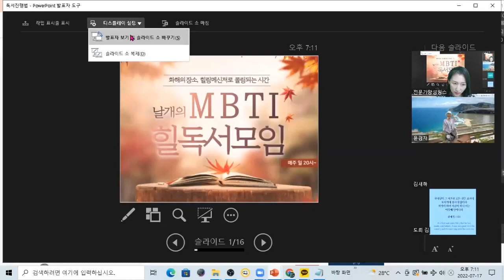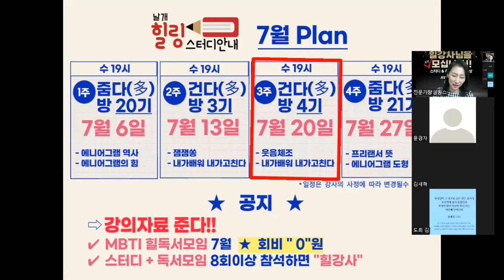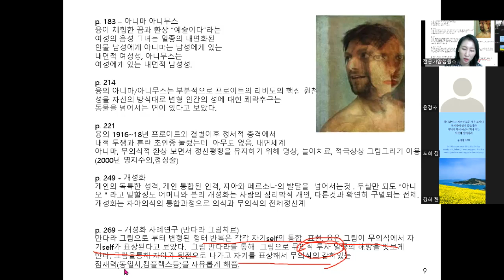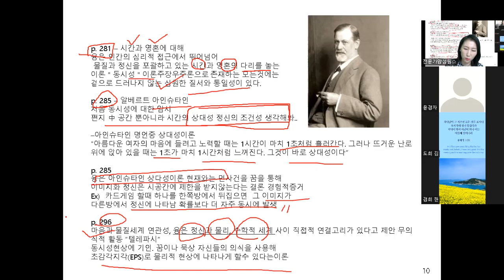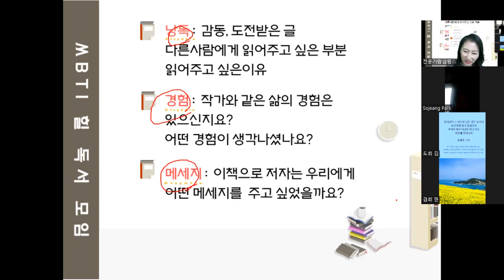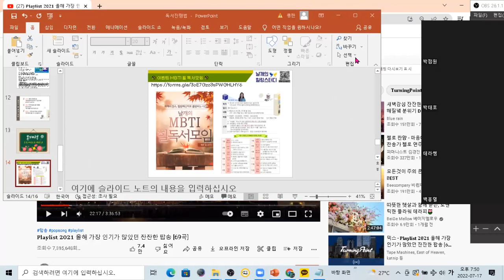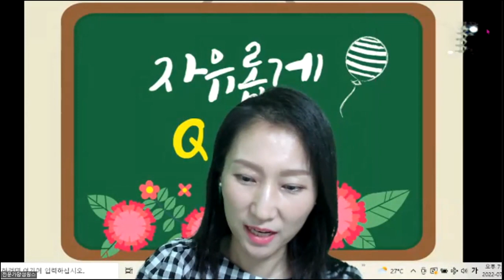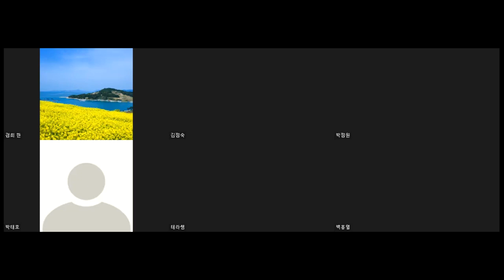독서모임 융의영혼의지도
💕😊 신청방법 🌹👏
1) 오픈방 입장
2) 1:1 채팅(채팅방공지사항있음) 으로 "융의영혼의지도자료" 주세요! 말한다

①날개의 온스타클럽
② 오픈방입장클릭!! (비번1004)
mbti 무료독서모임 말씀 주세요 ^^

💋😘❤👏오늘 오픈방 오셔서 1:1채팅 주신분은 아래
" mbti 무료독서모임" 드립니다~💋😘❤👏